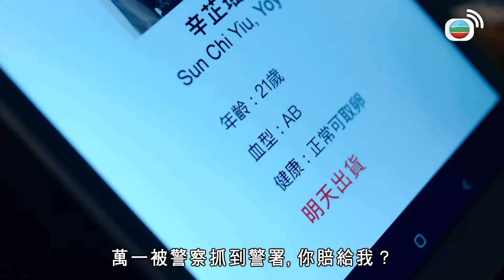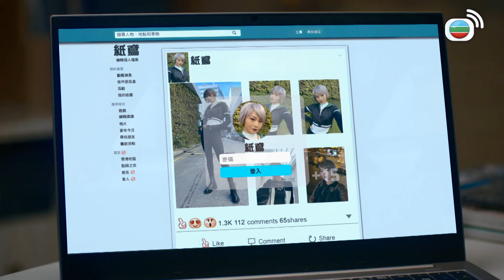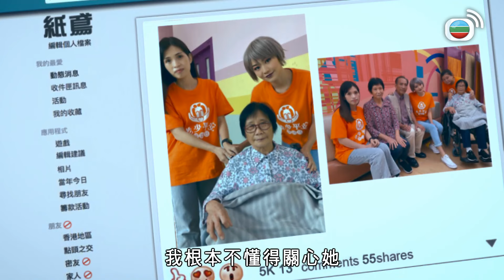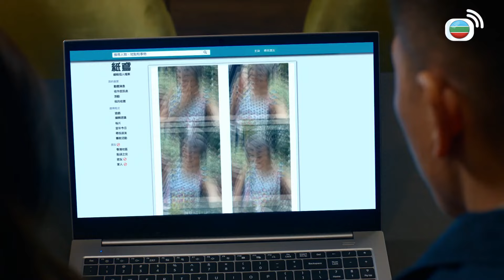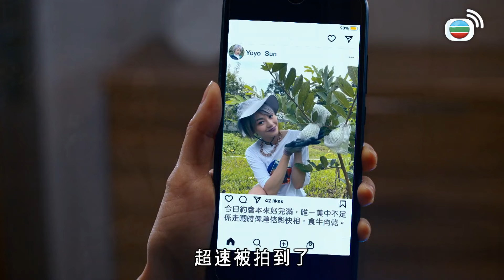少女離奇失蹤，懷疑被擄走並被逼懷孕···｜隱形戰隊｜馬國明｜唐詩詠｜陳山聰｜劉穎鏇｜劉佩玥｜江美儀｜林子善｜TVBUSA｜港劇精華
簡曜洋(馬國明飾)、顧家強(陳山聰飾)、喬寶寶(唐詩詠飾)、喬帶囡(林子善飾)曾是反恐特勤隊的「四劍俠」，一次行動的一個錯誤決定，令四人各散東西，情誼不再。後來，一宗無差別殺人事件令四人重遇，惟當中的怨恨仍糾纏不清。隱形任務戰略部隊是反恐情報組另一精銳，主管方國希(江美儀飾)賞識寶寶，招攬麾下；隊內仰慕拍檔曜洋的杜小婕(劉佩玥飾)得悉寶寶與曜洋的前戀人關係，從此「開戰」。鬧市發生連串爆炸案，寶寶調查時向獄中極度重犯匡勝天(陳展鵬飾)求教，過程意外地順利，原來勝天潛藏着巨大陰謀…